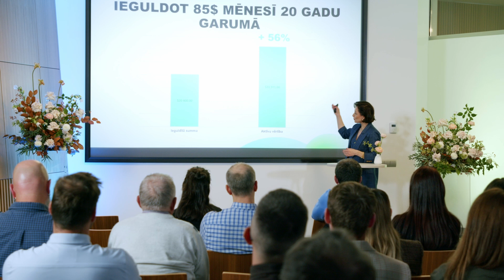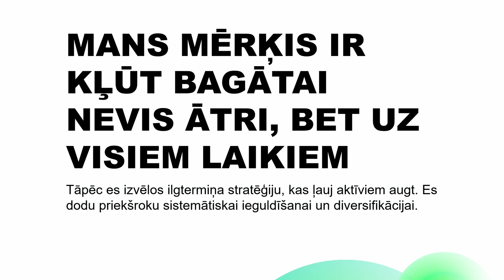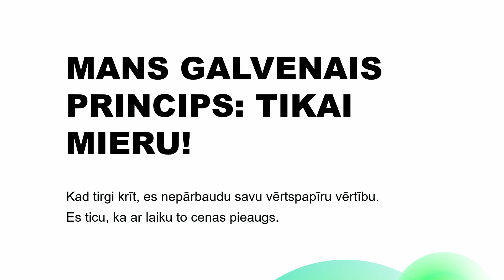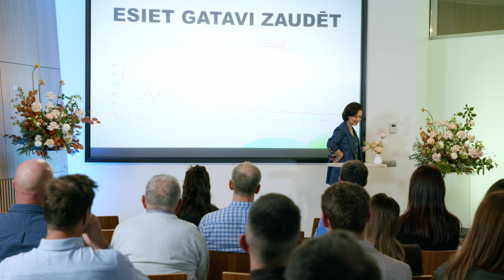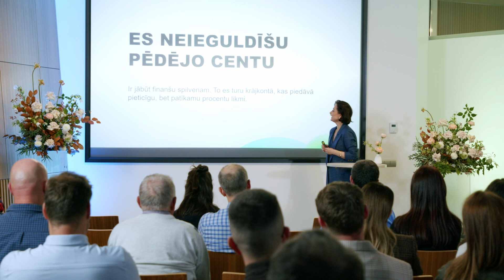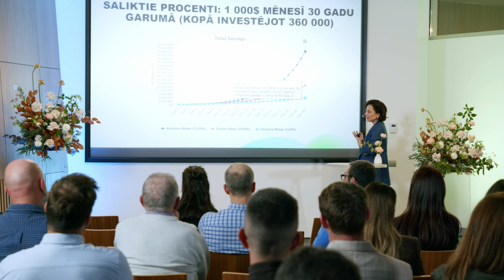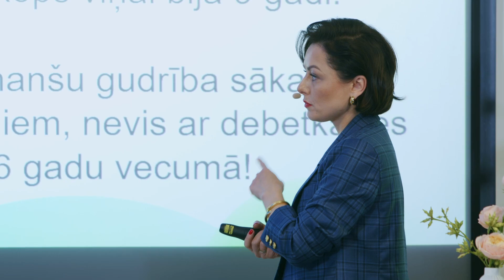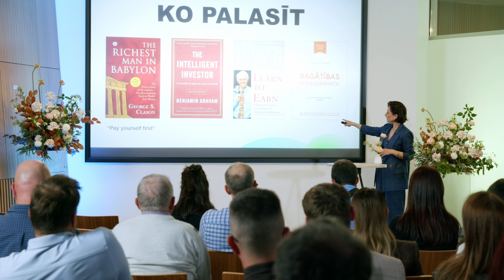Olga Kazaka, Olsen+Partners vadītāja. Paradums ieguldīt.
Swedbank ceturtajā Investīciju forumā 2024.gada 3.oktobrī savā privātās investores stāstā par portfeļa veidošanu, pieredzi un stratēģiju dalās Olga Kazaka, komunikācijas aģentūras Olsen+Partners vadītāja. Viens no viņas galvenajiem principiem ieguldījumos ir ilgtermiņa pieeja.

Šajā video materiālā ir ietverta mārketinga komunikācija. Nekas no prezentācijā minētā nav ieguldījumu konsultācija vai ieteikums slēgt jebkādus darījumus ar vērtspapīriem vai citiem finanšu instrumentiem. Pirms ieguldījumu veikšanas iesakām izvērtēt ieguldījuma piemērotību savām zināšanām, pieredzei, finanšu situācijai un riska profilam